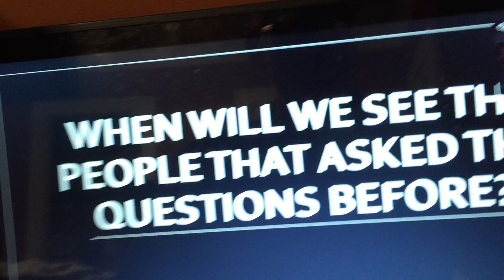Ask That Mizzou PlayBoy with the Glasses Ep. 27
You requested it and thatMizzouPlayBoywiththeGlasses brings back the question askers via Skype to answer the questions. If you have questions that need answering, post them in the comments section or tweet them to @MizzouPlayBoy